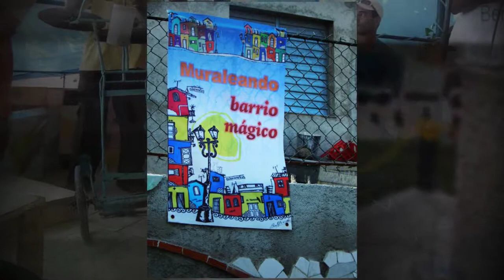Havana Street Art - Muraleando & El Tanque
See a Havana barrio changed by community art.
An old concrete water tank was converted to art studio, community center, with dancing and bar above. El Tanque is part of the Muraleando project.
See my website on how Americans can travel to Cuba. How to get there, where to go, how to go, what to see.